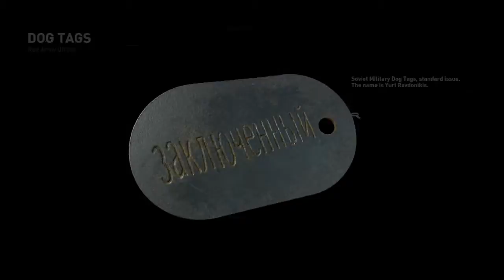Rise of the Tomb Raider — Part 28: Alone Again II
Videogame: Rise of the Tomb Raider 20 Year Anniversary
Date Recorded: June 19th, 2017
Platform: PlayStation 4